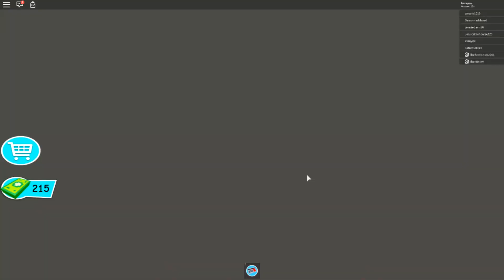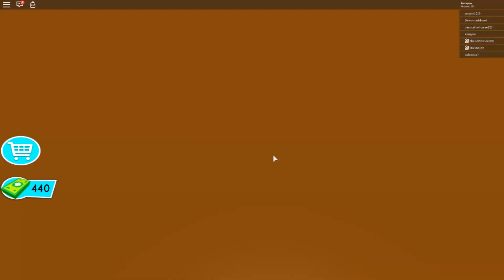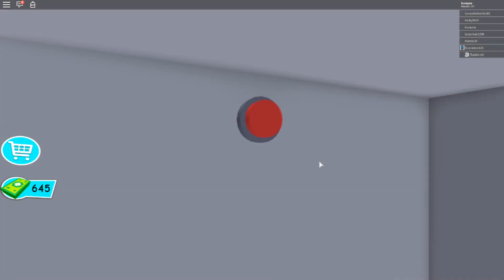Stealing All The Monies!- Roblox Obby